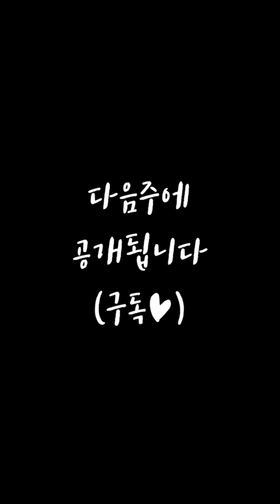성규의 달콤한 음악 선물! 뮤지컬 '킹키부츠' 김성규(Kim Sungkyu)의 '스텝 원' [두근두근 라이브]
오는 11월 1일 폐막을 앞두고 있는 뮤지컬 '킹키부츠'. 폐막을 코앞에 두고 아쉬워하는 여러분을 위해 성규찰리가 달콤한 음악 선물을 보내왔어요! 성규의 청량한 고음이 돋보이는 넘버 '스텝 원'을 지금 바로 영상으로 만나보세요♥

* 뮤지컬 '킹키부츠'는?
구두공장 사장 찰리가 사업을 살리기 위해 드랙퀸 롤라의 도움을 받으면서 편견을 극복해가는 과정을 유쾌하게 풀어낸 뮤지컬이다. 이번 시즌에는 찰리 역의 이석훈·김성규를 비롯해 롤라 역의 박은태·최재림·강홍석, 로렌 역의 김지우·김환희 등이 출연해 무대를 꾸민다.

* 뮤지컬 '킹키부츠'를 직접 만나고 싶다면?